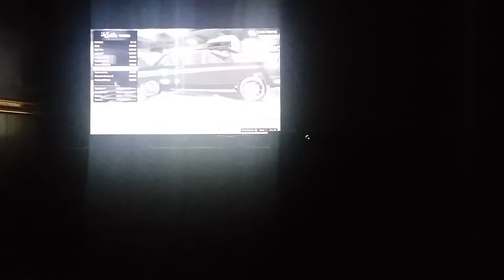Well it's my favorite car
Just blurry just A blurry video.